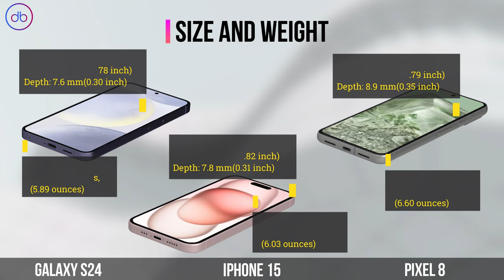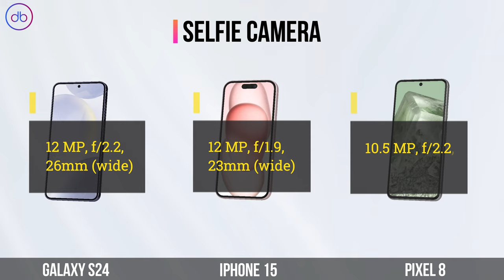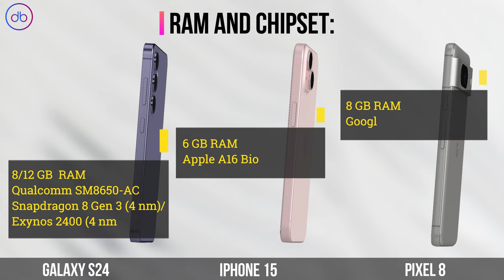Galaxy S24 VS iPhone 15 VS Pixel 8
FULL SPECS COMPARISON:  SAMSUNG GALAXY S24 vs APPLE IPHONE 15bvs GOOGLE PIXEL 8

Compare,Decide,Enjoy!